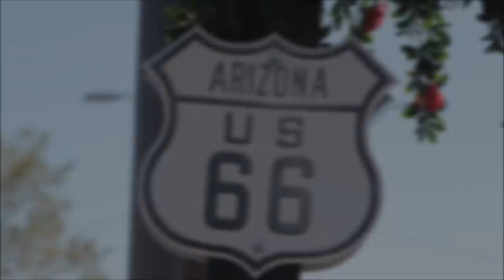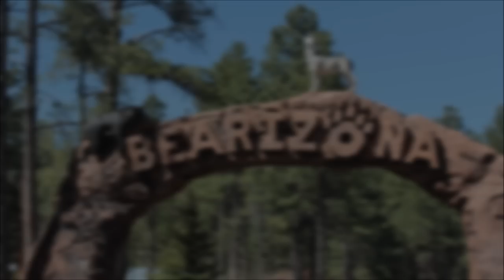Slide show for Carra Riley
Riley’s Retreat and @Photo Tour Global Directory™  (Review)
On my way to Albuquerque, New Mexico we decided to make a stop at Riley’s Retreat in Williams, Arizona to go on a photo tour. Me and @Sandra Brown  did not really know what to expect on this visit but, we thought what could id hurt and all we might do is waste a little time. Well we showed up at 7:30am and had a warm welcome from @Carra Riley   and her husband Tom in their very beautiful home. First off after going in I noticed the Bird Feeders in the back yard and since I had my camera with me I had to take a few shots. Well one thing about Carra Riley she did not waste any time getting us started. First stop it was to shoot some Red Winged Black Birds and then it was off to Cataract Lake that is near her home and what a beautiful lake it is with plenty of bird life. There was the ever present Ducks and Cormorants and the Great Blue Heron. But the real surprise was the three Ospreys soaring upon the currants of the wind above the lake. As I was shooting them one took a dive into the lake and came out with his breakfast as I happily snapped away. Next stop was Route 66 in Downtown Williams and Grand Canyon Railroad to snap a few shots of the delightful Steam Locomotive as it pulled out of the station bound for the Grand Canyon. Then a quick trip to the Santa Fe Dam and on to Bearizono and the auto tour through this wonderful wild animal park with its Buffalo, Bears, Wolfs and various other critters. They also have a herd of White Buffalo which are both rare and sacred to the Native Americans. After leaving this wonderful place we went to lunch in an historic restaurant in downtown Williams, Az on Route 66. (Can’t remember the name though) Then it was back to Riley’s Retreat before going back to Cataract Lake and some sunset photos. After resting up a bit We were visit by @Jerry Kittel   from @Medicine Tree Studios   and his Wife @Cheri Lynn Kittel  and off we went to Cataract Lake. As we all went our separate ways to shoot I thought what a wonderful and special time this was. As the sun was going down I was informed by Cheri informed me about two Eagles that were up in the tree across the Lake. I shot a few long distance shots in the early sundown. Too far away to get there before it was too dark. Well we got our sunset shots and then all of us headed back to the retreat to a delightful Crockpot Roast. The next morning we were all up early for some sunrise shots over the Grand Canyon. Well as it sometimes is there it was cloudy and overcast but we did not let that deter us from having a fabulous time with fabulous views and shots all over this spectacular place. On the way back we saw some wild deer at the side of the road in the forest and of course Carra stopped for me and +Sandra Brown  for us to get some of the best deer shots I have ever gotten then Carra Riley stopped back by Bearizono  for a few more shots then off to Cataract Lake again because I mentioned to Carra I wanted to go after those Eagles. When we pulled up and I started to walk to the area where we had seen the Eagles I noticed a Huge Nest up in a tree so thinking it might be the Eagles nest I started shooting it and walking towards it and a the head of an Osprey peaked over the edge so me being me I kept shooting and walking towards it and the most awesome sight appeared with this huge bird taking flight to circle us as a warning. We got a few shots of the Osprey landing in the nest and then taking off again. Well we did not go after the Eagle after this but our time was not wasted. The only sad thing about this trip was the parting. We had to go to Bed early so we could be on our way early on our way to Prescott, Arizona and Sedona, Arizona then to my Daughters home in Albuquerque, New Mexico. All in All the time spent at Riley’s Retreat was some of the best and If I was a critic I would give this a 5 star rating or a two thumbs up.  If anyone is headed up to Williams, AZ and the Grand Canyon I would highly recommend a stay at Riley’s Retreat. Live Laugh Love, Virgil Cowen
This video was put together for Carra Riley and Riley's Retreat and the wonderful photo tour Carra took us on. The photos were taken by me all except the first one taken by Carra. Song is Swing Low Sweet Chariot by Eric Clapton.